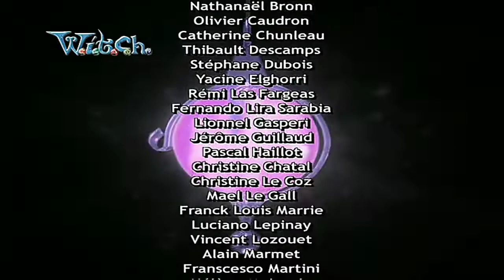W.I.T.C.H. | 2.évad 24.rész | Season 2 Episode 24 (In Hungarian) | X is for Xanadu ORIGINAL [HD]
will irma taranee cornelia hay lin, witch Magyar, witch Magyarul, witch Hungarian, w.i.t.c.h. Magyar, w.i.t.c.h. Magyarul